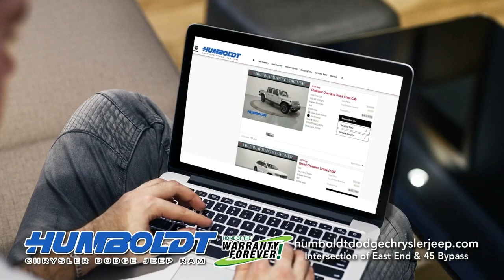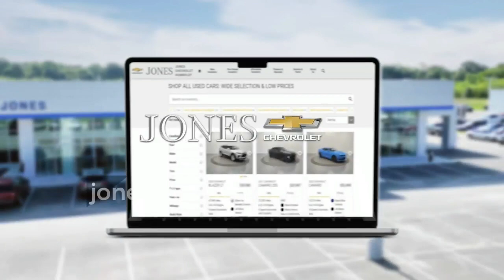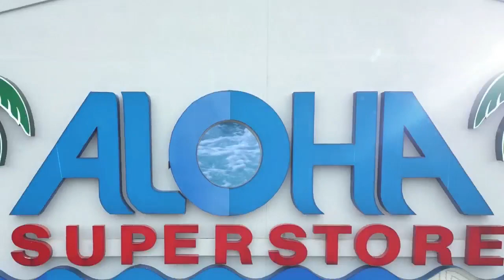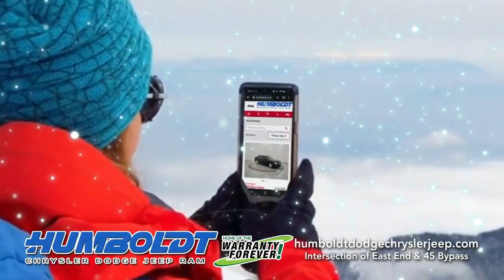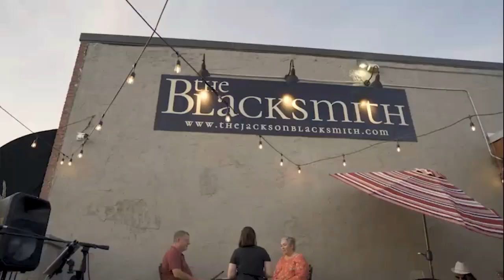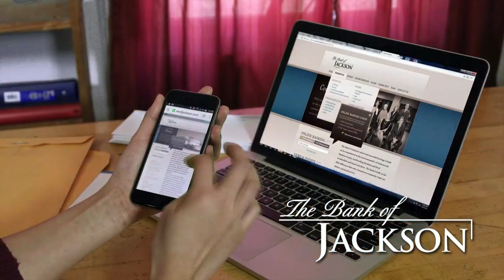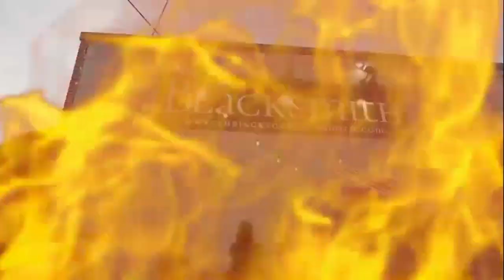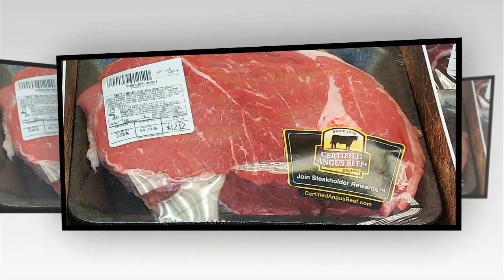TCA vs Jackson Christian Football 26OCT2023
Jackson Christian School at Trinity Christian Academy Football game from October 26, 2023 by Worthy Road Studios for the BallGame Blitz Sports Network!